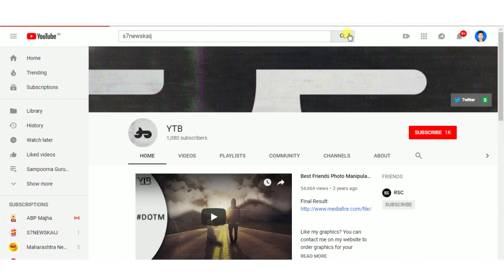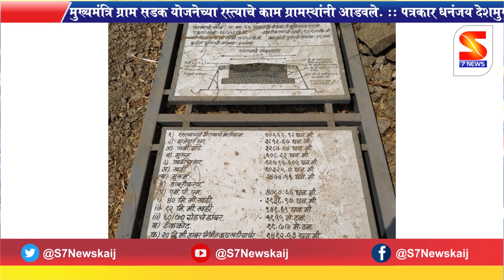बनकरंजा :: ग्रामस्थांनी का अडवले रस्त्याचे काम.